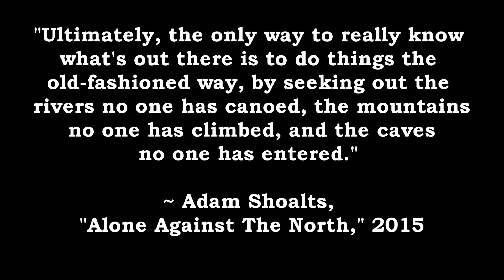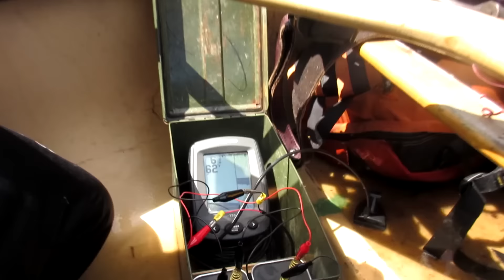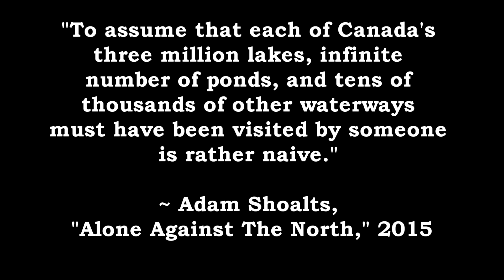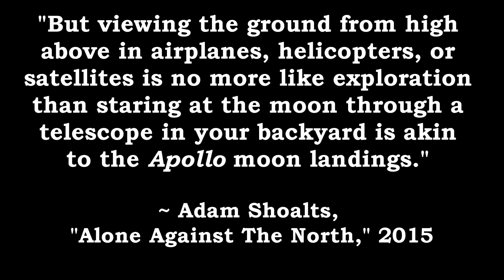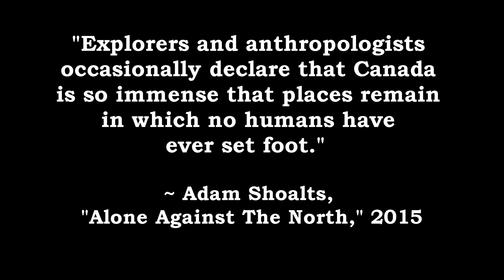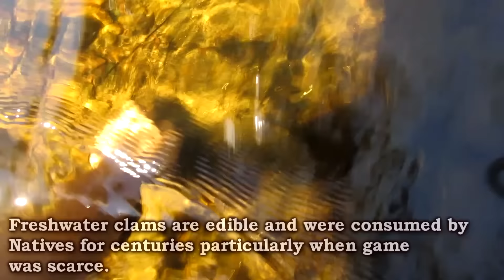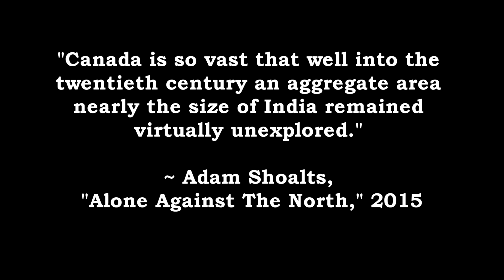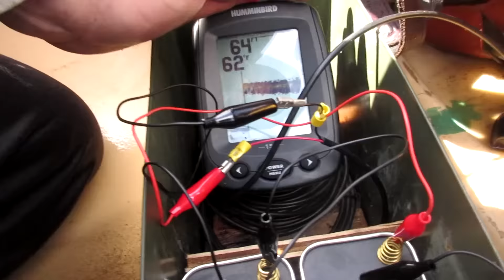LOST WILDERNESS to HIDDEN 'PUDDLE LAKE' - 4-Days Surviving, Bushcrafting DEEP in CANADA!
The 'Puddle Lake Expedition' is an epic journey tracking 3 friends seeking adventure, solitude, natural places, mystery, exploration, and of course, trout!

This is the complete series of the "Puddle Lake Expedition" where we set out to access a remote natural brook trout lake in Northern Ontario, Canada by traveling by canoe.

We used a creek system that fed deep into the wilderness to access the lake.  It was a long and arduous slog, but we reached our destination and reap the rewards - adventure, solid and remote trout!  We will show you not only the beauty of Canada, but also plenty of wild edibles such as cattails, clams, trout and more and plenty of bushcraft, from fire cooking and shelter building.  We'll cook over fire and forage for natural spring wild edibles!

0:00 - Journey To Trout Waters
23:18 - The Itch To Fish, Venison, and Labrador Tea
47:50 - The Early Bird, New Camp and Bushcrafts
1:15:27 - Food Preservation, Potable Water and Timing
1:44:57 - Primitive Cooking Trout, Ticks and Aging Fish
2:05:10 -  Nature's Buffet, Freshwater Clams, Fish and Cattails
2:29:36  - Upriver We Go, Sausage Over Fire and Parting Thoughts
3:01:06  - The Stinky Fish Trail Camera
3:04:07 - Coming Home!